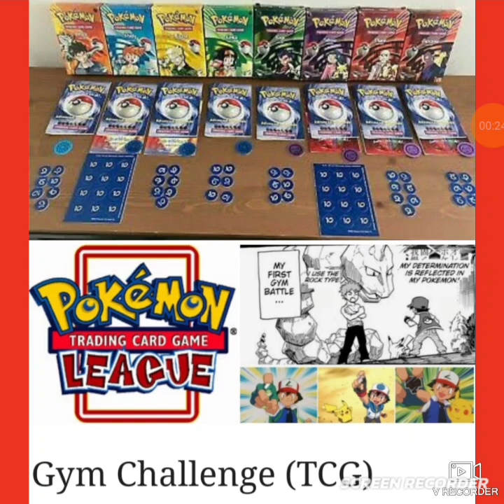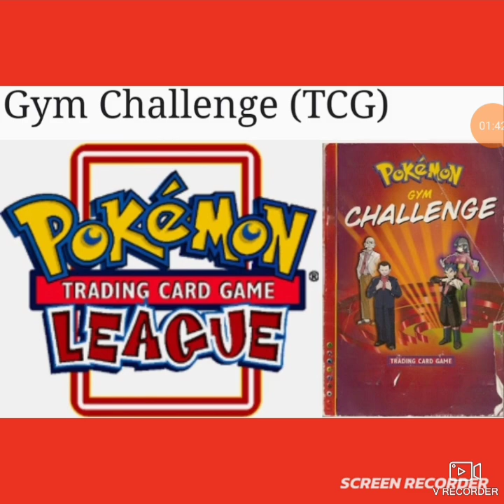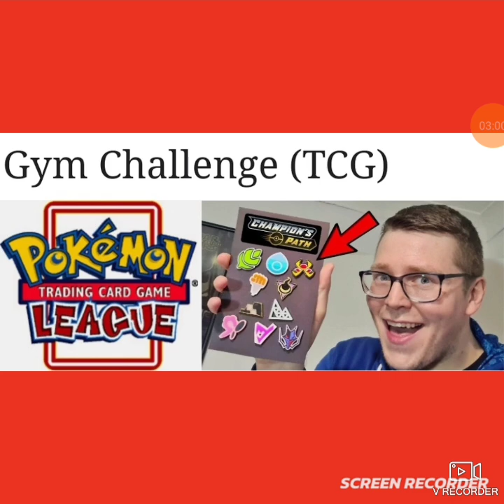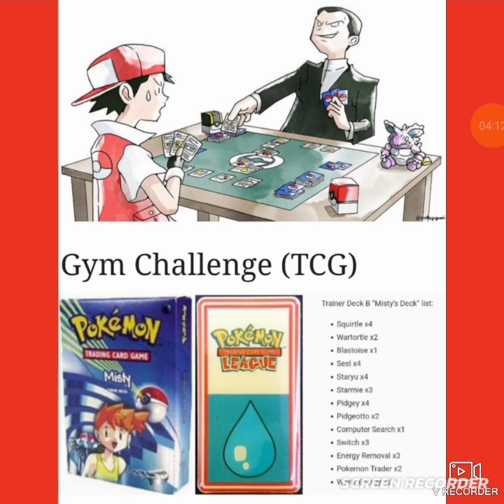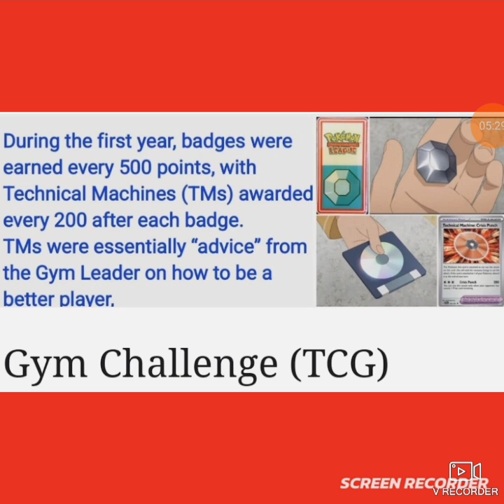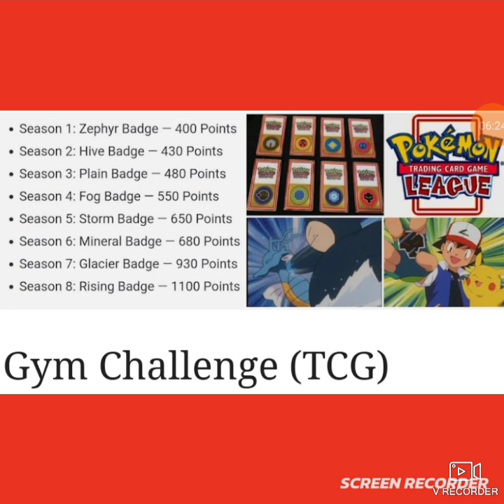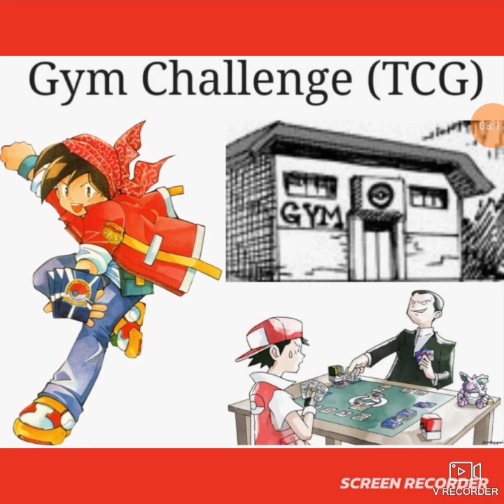Tcg gym challenge when will it return